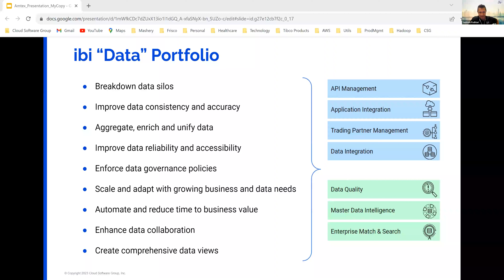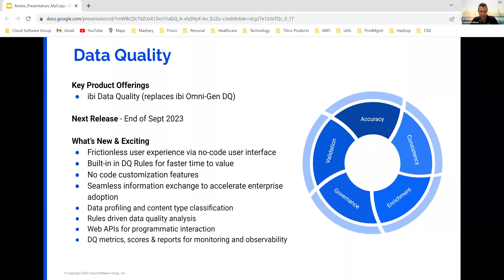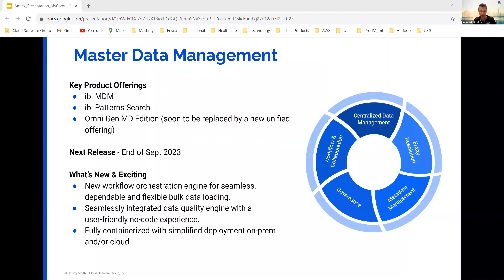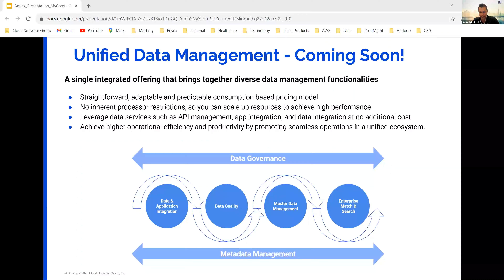Your Data, Supercharged with WebFOCUS by Santosh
Time to catch the most tubular session loaded with WebFOCUS wisdom and a whole bunch of slick tips and tricks. We're talking major power moves – learn to ride the WebFOCUS wave like you've never done before! Wrap your head around the freshest features and turbo-charged capabilities in the latest version of WebFOCUS, plus a sneak peek into the Analytics and data management future